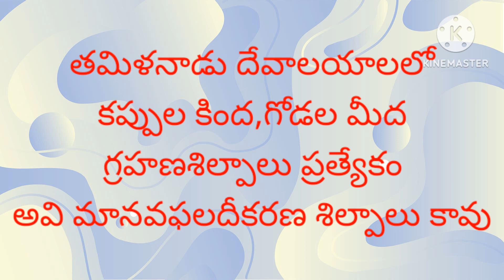గ్రహణాల ప్రతిమాశాస్త్రం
తమిళనాడులోని కొన్ని దేవాలయాలలో గ్రహణాల శిల్పాలను చెక్కారు. వాటిని కొందరు వీర్యం, అండకణాలని తప్పుడు ప్రచారం చేస్తున్నారు. ఆలయవాస్తు సంప్రదాయాలు, చరిత్రను అధ్యయనం వల్ల అపోహలు తొలగిపోతాయి